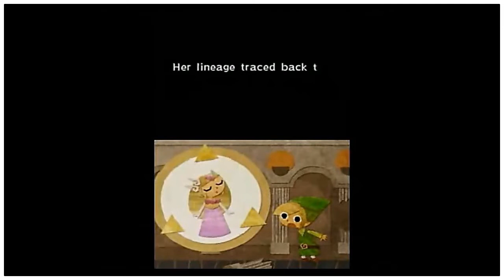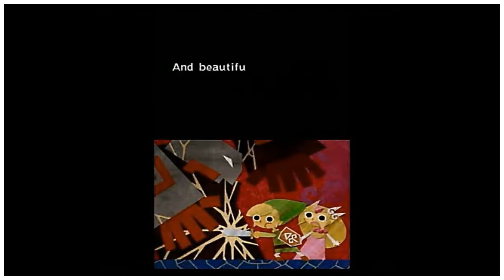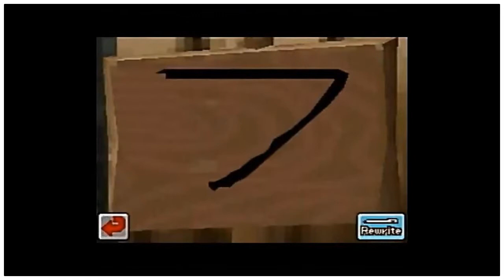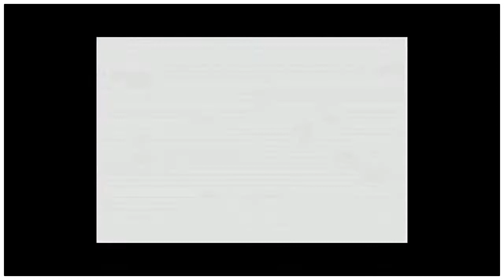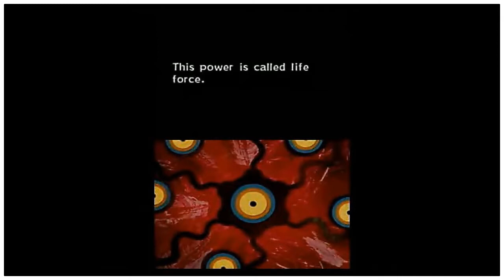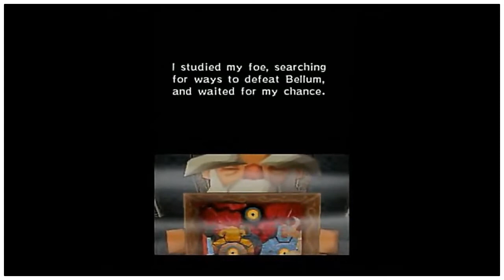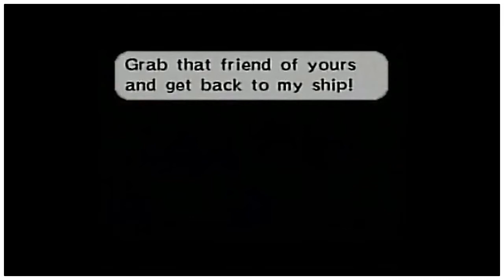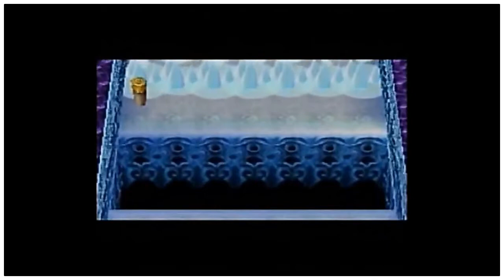Full Game - The Legend Of Zelda: Phantom Hourglass (100%)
DS ver.

0:00:00 - Intro
0:19:25 - Ocean King 1
0:37:54 - Temple Of Fire
0:52:48 - Ocean King 2
1:42:43 - Temple Of Wind
2:02:26 - Ocean King 3
2:25:38 - Temple Of Courage
2:49:07 - Ghost Ship
3:23:22 - Ocean King 4
3:52:10 - Goron Temple
4:28:32 - Temple Of Ice
4:53:38 - Ocean King 5
5:31:30 - Mutoh's Temple
6:36:46 - Ocean King 6 & Finale

Enjoy this no commentary longplay that also serves as a full game, guide, and walkthrough!